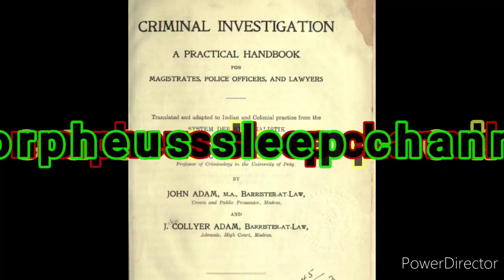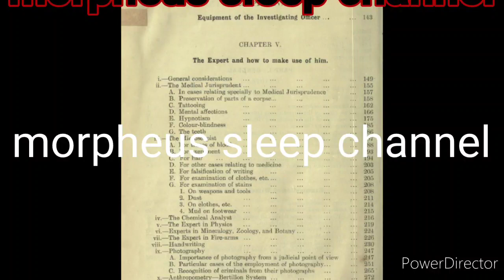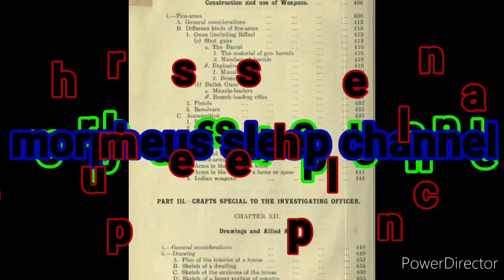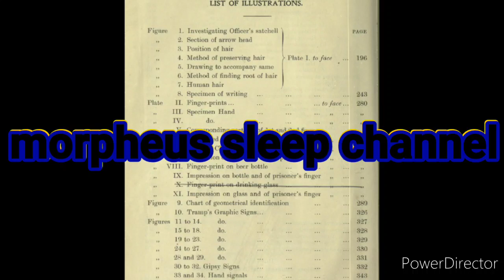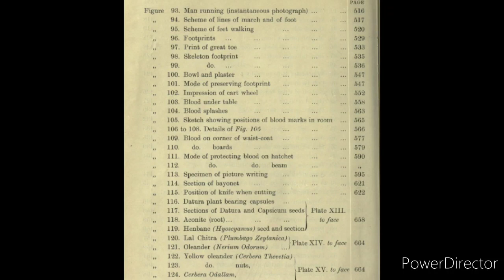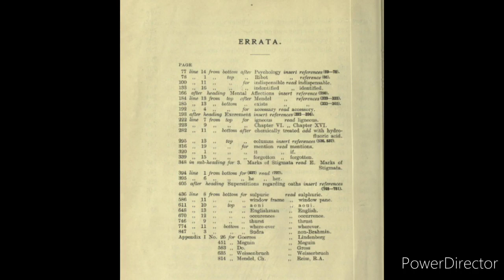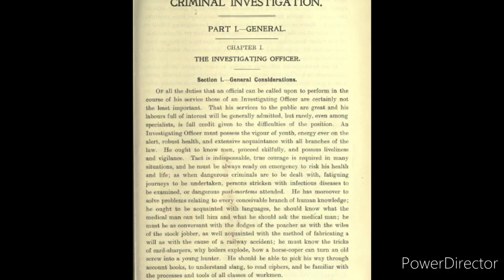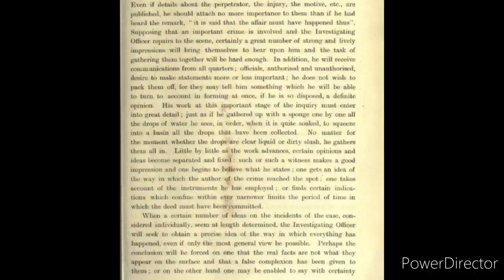Criminal Investigation: a Practical Handbook for Magistrates, Police Officers and Lawyers, Volume 1A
Criminal investigation: a Practical Handbook for Magistrates, Police Officers and Lawyers, Volume 1 by Hans Gross. (Translated by John Adam and John Collyer Adam.)
Read in English by volunteer readers.

Reputedly inspired by the Sherlock Holmes stories, Austrian criminal jurist and examining magistrate Hans Gross wrote the first handbook on criminal investigation.

This treatise covers everything from the qualities of a good investigating officer and how to utilize various experts, to tactics employed by criminals, how to analyze footprints and blood stains, and ways that criminals perpetrate crimes. Some of the remarks relate directly to India, such as disguising one's caste.

Volume 1 (of 3) consists of Part 1 of the 4 parts in the work. - Summary by TriciaG